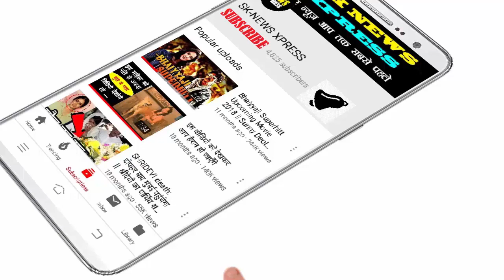🔥🔥🔥 World top 5 Scariest WWE Wrestlers In The world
WWE के 5 सबसे खतरनाक और डरावने रेसलर 🔥🔥🔥 World top 5 Scariest WWE Wrestlers In The world